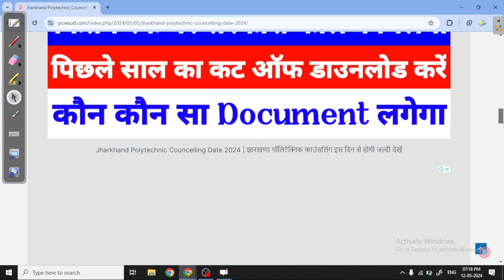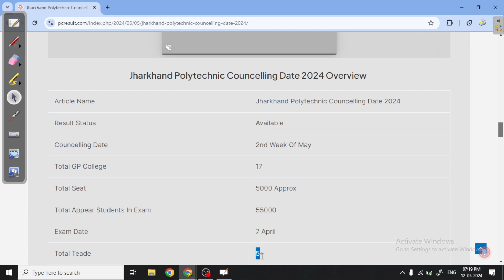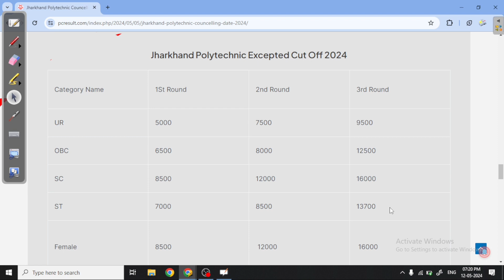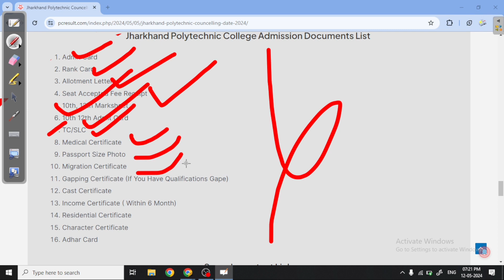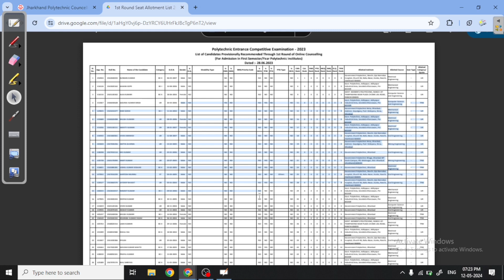jharkhand polytechnic councelling date 2024 | jharkhand polytechnic me kitne rank ko college milega